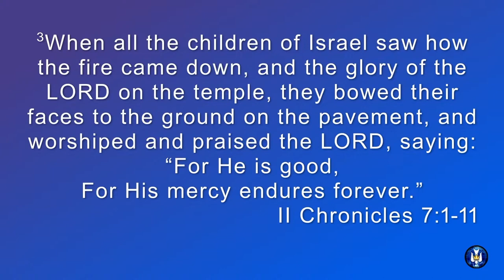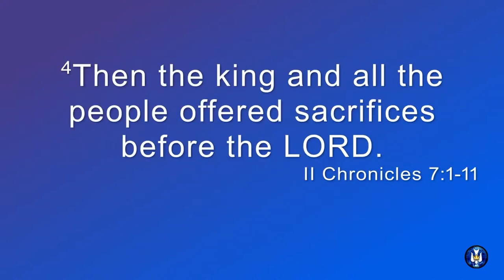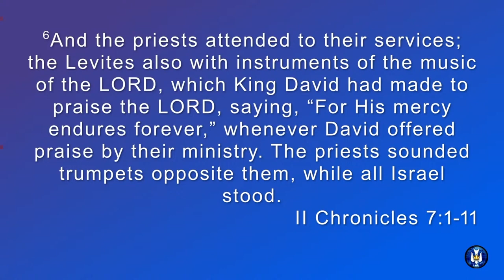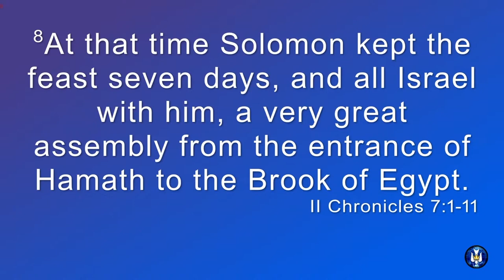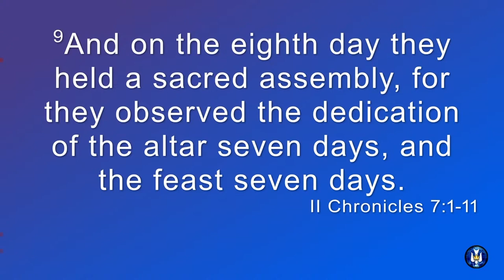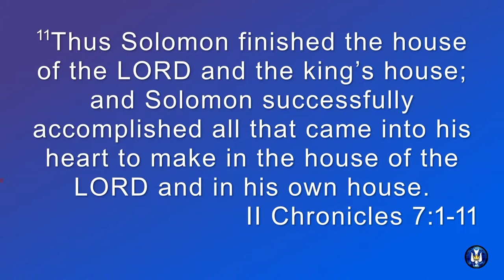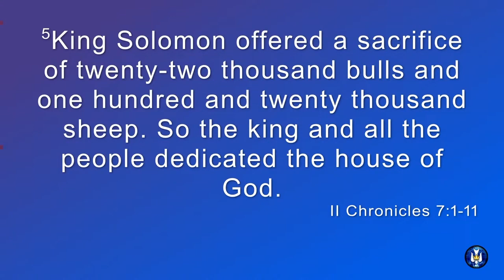Glory Clouds Are Forming!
Bishop Robert C. Perry, II - Pastor

Ways To Give:
Mail : Kingdom Builders' Worship Center 301 Columbia Rd Dorchester, MA 02121

 / kingdombuildersmediaboston